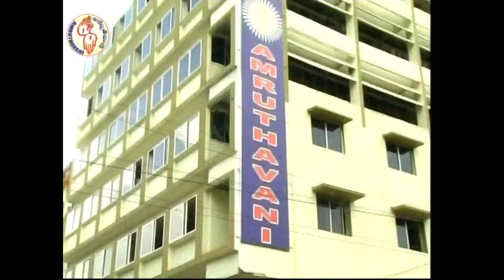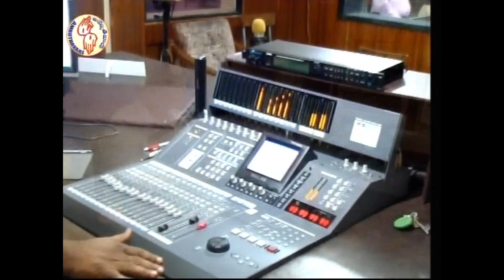Divine Mercy Sunday | 2nd Sunday of Easter | Year A | Fr M Gabriel